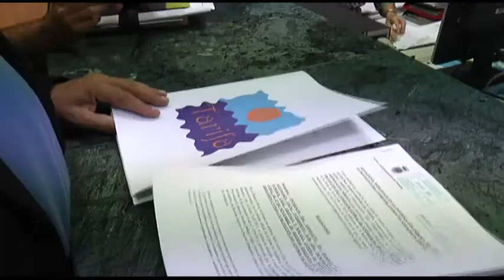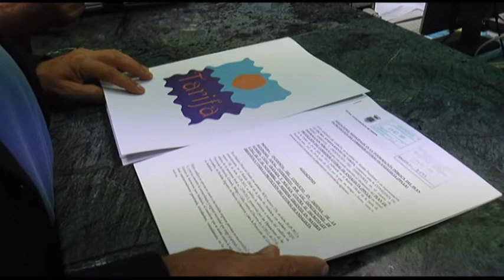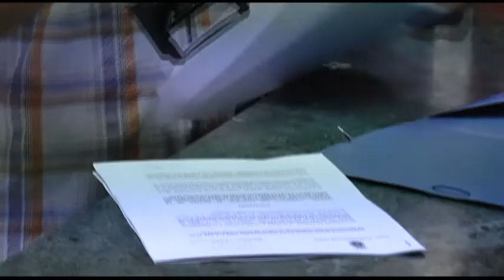TarifaNOTICIAS ALEGACIONES AL PLAN PROTECCION LITORAL 251013